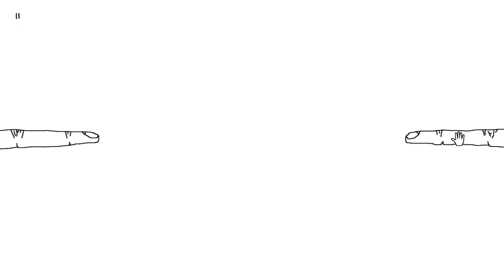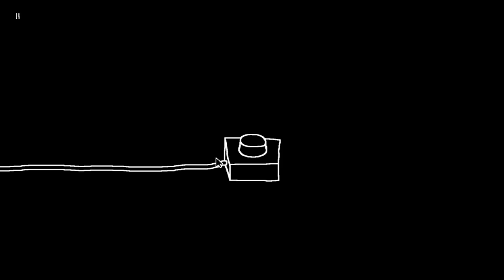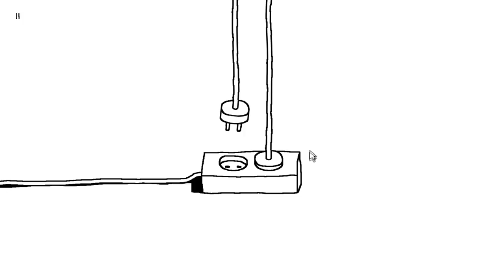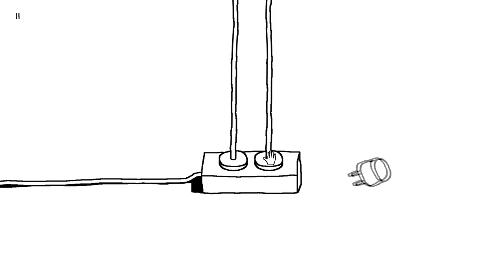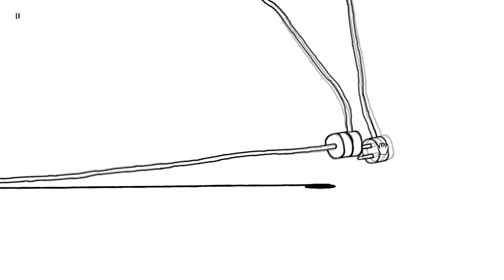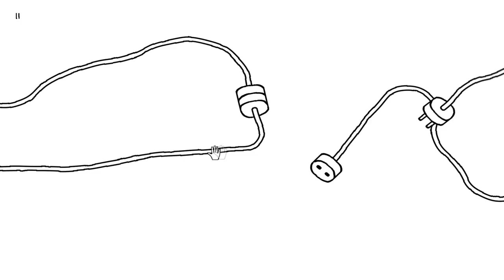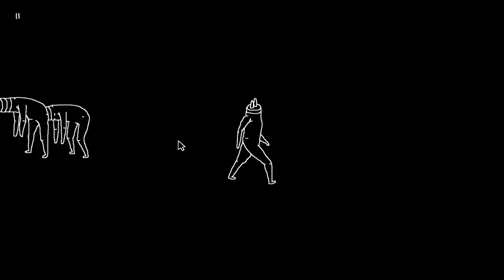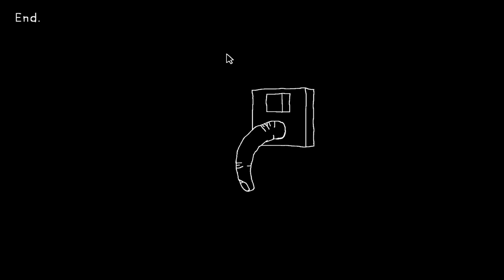Nejdivnější hra na světě: Plug&Play | LET'S PLAY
Pokud si dáte silnou dávku drog a pojedete na horské dráze, pořád to nebude vypadat tak divně, jako Plug&play. Zapojování zástrček nikdy nebylo tak zábavné.  Děkuji všem lidem, co zapojují zástrčky a mačkají tlačítka, protože je to očividně těžká práce.